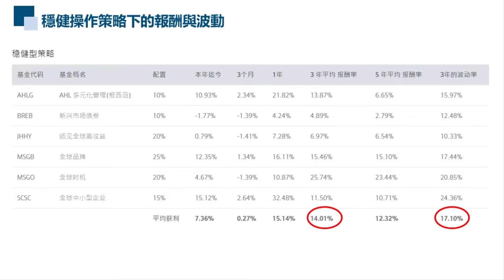買了基金之後一路跌，該怎麼辦啊? 還要繼續扣款嗎?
只有學會基金的投資組合配置，才能把基金變成適合你的樣子喔，不然過快或過慢的漲跌都會讓你賺不到錢。